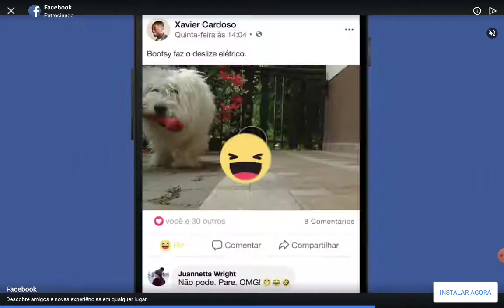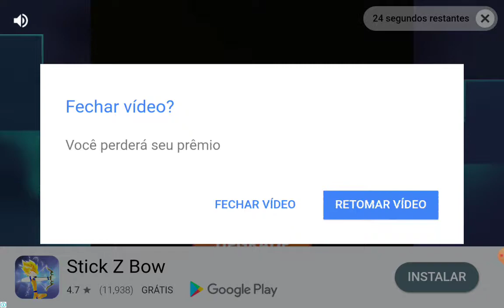A BATALHA DOS NIMJAS